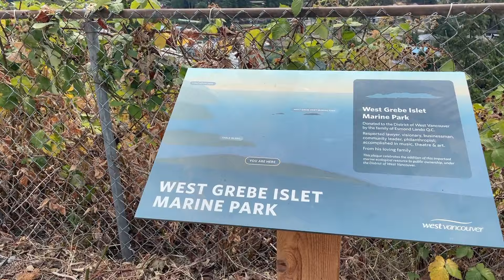Seaview Walk in West Van | Off-Leash with Willa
Join us on an off-leash adventure with Willa at Seaview Walk in West Vancouver! In this video, you'll experience the breathtaking views and see Willa's excitement as she explores at her own pace, meeting new pup friends along the way. Watch as Willa sniffs everything and enjoys her freedom. Don't miss out on the incredible sights and fun moments!